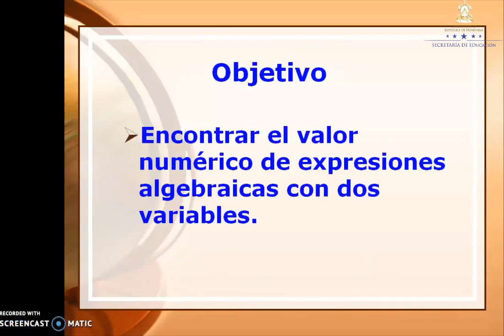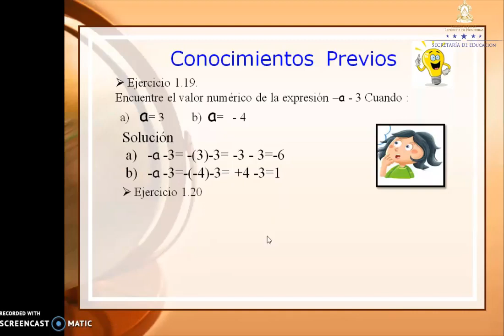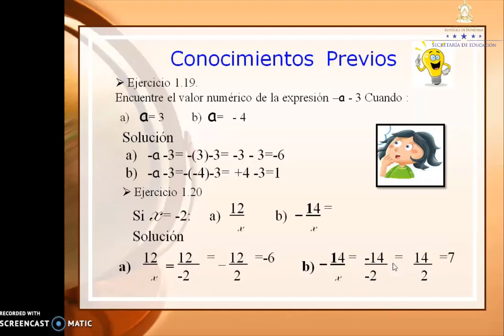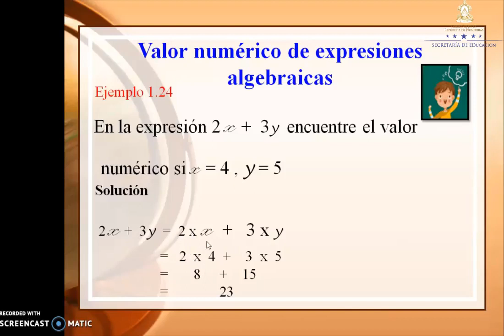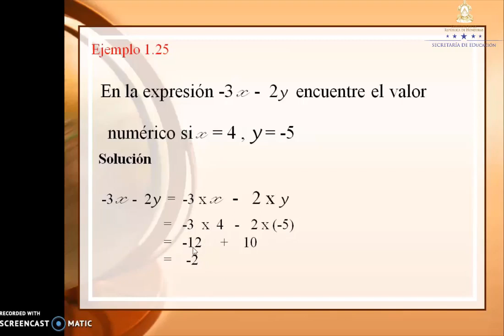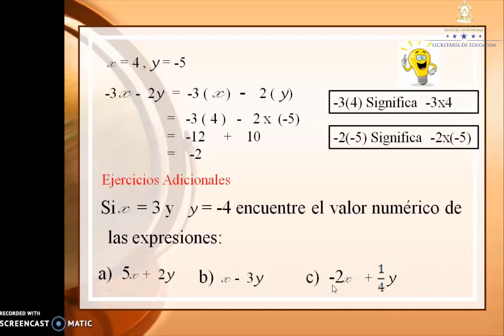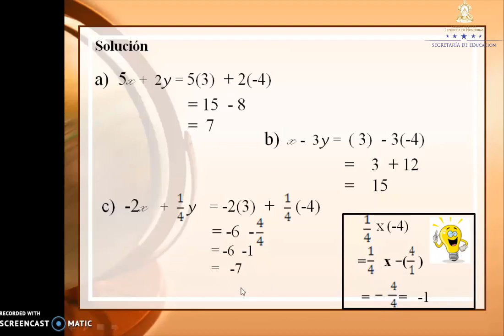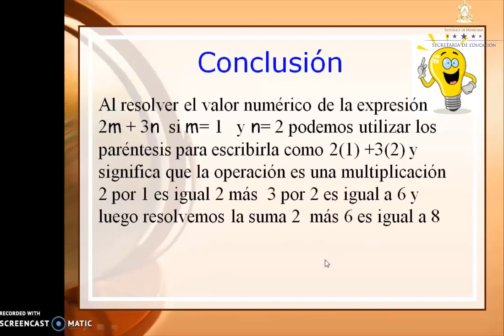Expresiones y variables - Clase 10